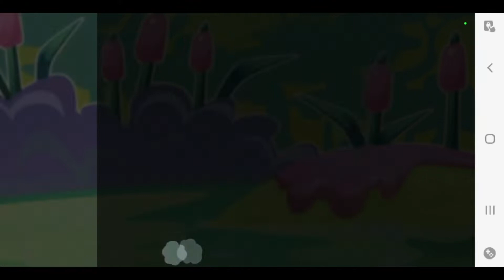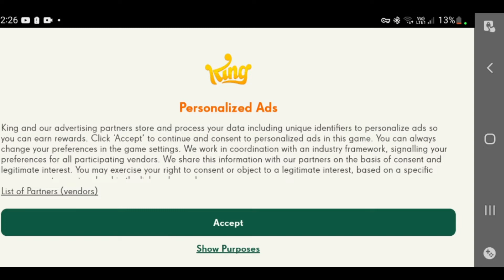CANDY CRUSH [LEVEL 759 TO 765]